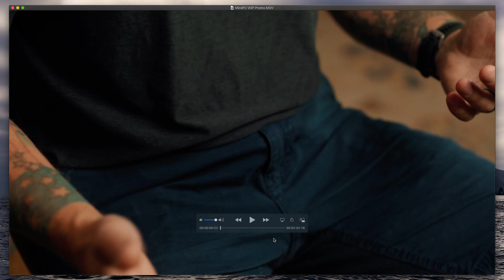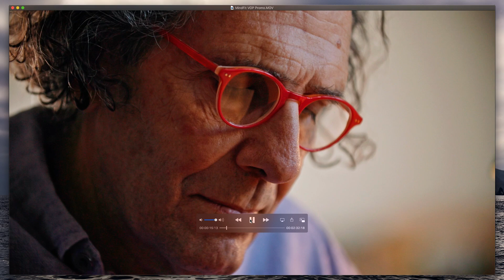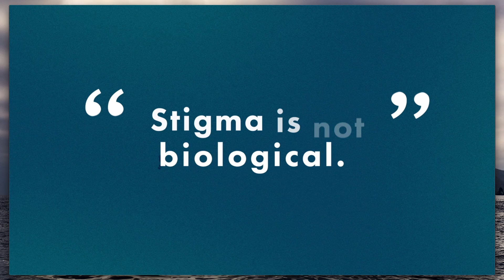Sing a New Song